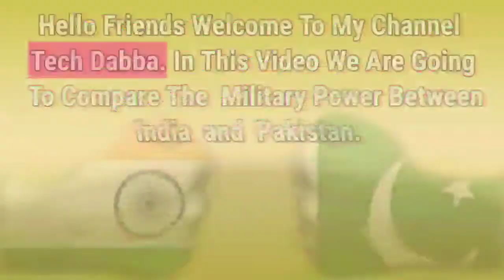Indian vs Pakistan Military Power || कौन ज्यादा ताकतवर है | Pakistan vs India Military Power 2021.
Indian vs Pakistan Military Power  || Pakistan vs India Military Power.

Military power comparison of India and Pakistan .
How powerful is the Indian military in comparison to the Pakistan military, is explained in this video.
In this video, we have compared military power between these two intense rivals India and Pakistan to see who is the strongest country today in modern combat scenarios. In this video, we have compared these 2 countries according to their population, economic GDP, Defence budget, military strength, air force, and their naval force.